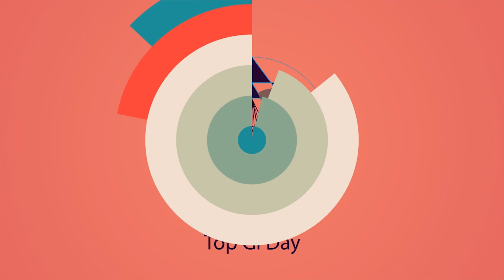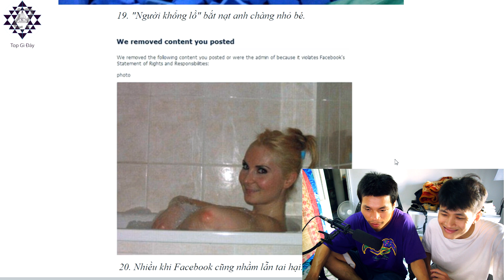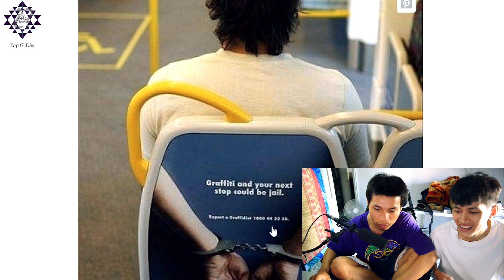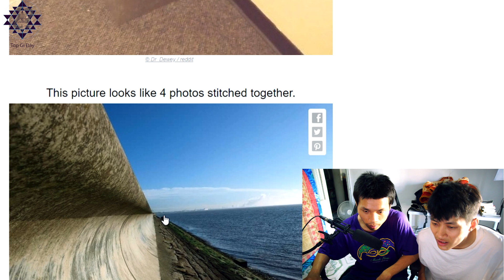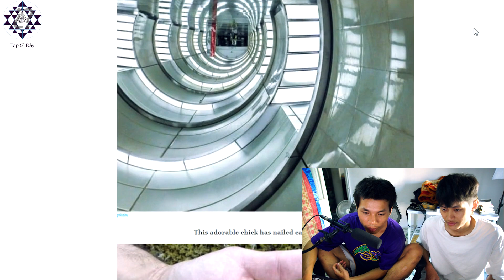Những Hình Ảnh Gây Hiểu Nhầm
Source :

This video is made under the intentions of fair use of educational purposes to only teach the viewer. But if we used a video of your and don't feel we credited you fairly or would like the video removed because we used a portion of your video.Pls send us a email and video will be removed in 48 hours

Chào mừng các bạn đến với TOP GÌ ĐÂY?
TOP GI ĐÂY là nơi sản xuất ra nội dung video trực tuyến với các vấn đề mà các bạn quan tâm:Thể thao,phim,âm nhạc,video game,văn hóa các nước v.v.v.v.